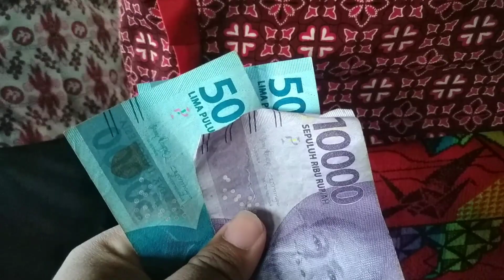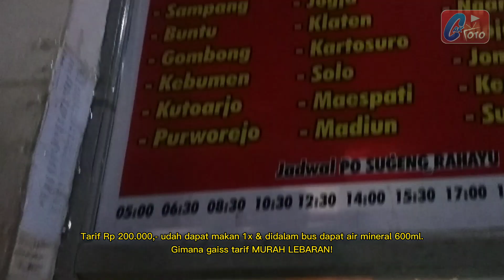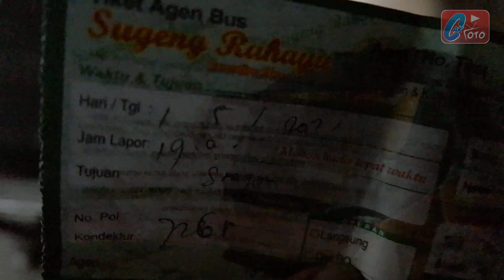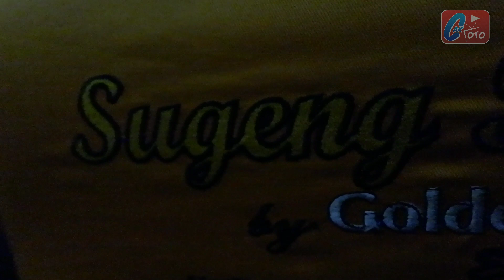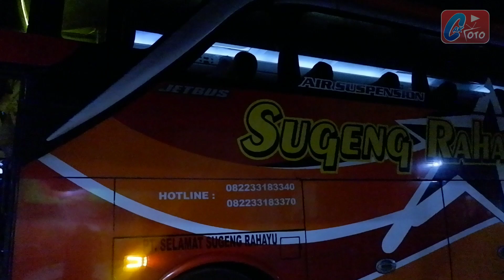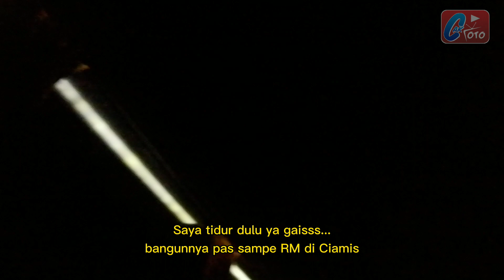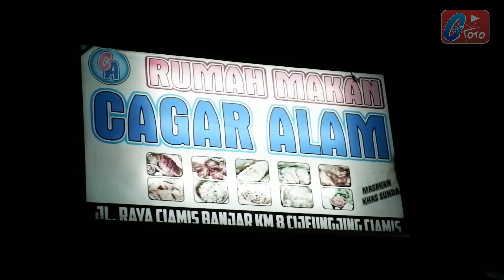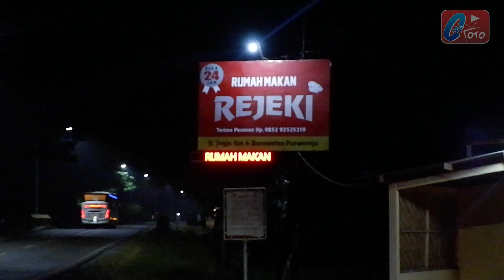LEMES DIBALAP PEMAIN BARU GAK NGUBER‼️Trip Report "Sugeng Rahayu" Bekasi - Sragen, Murah Meriah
SALAM MBLAYANG!

KALI INI SAYA TRIP DARI BEKASI - SRAGEN, TAPI MELALUI JALUR SELATAN. INI RINCIANNNYA...

- TARIF BUS PRIMAJASA bekasi - bandung Rp 110.000,- AC Toilet
- Ojek Terminal Leuwipanjang - Terminal Cicaheum Rp 40.000,-
- Tarif Sugeng Rahayu Eksekutif seat 40an Rp 200.000,- (dapat air mineral 600ml & servis makan sekali)

CREW YANG BERTUGAS DI BIS SR W 7265 UZ :

1. Pak Wasis     (Cilacap)
2. Pak Agus       ( Banjar)
3. Pak Handoko Co.Driver

GAISSS INGIN SERU LAGI KALIAN HARUS NONTON SAAT KAMI SEDANG SETTING HR 199 CAPOLISTA, SERUUU DAN JOSSS..

TONTON DAN TETAP DUKUNG CHANNEL INI GAISSS.